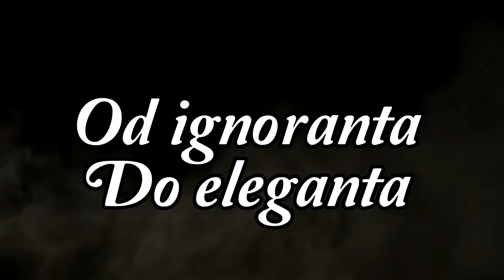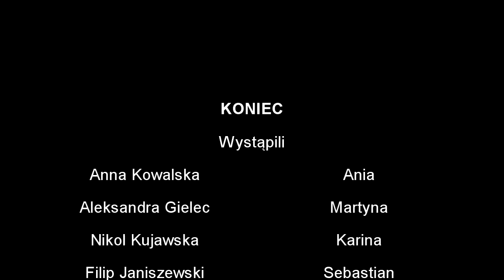Od ignoranta do eleganta - Gimnazjum nr 7 Tomaszów Mazowiecki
Film zdobył wyróżnienie w ogólnopolskim konkursie "od ignoranta do eleganta" organizowanym przez ZSP Kleszczów